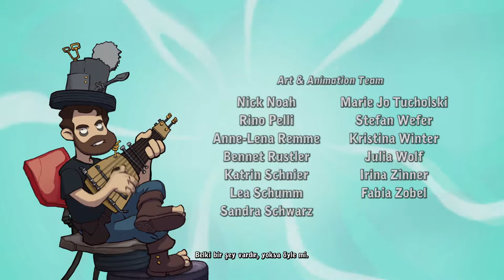Deponia - Doomsday #1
Deponia - Doomsday Bölüm 1
Deponia - Doomsday GamePlay
Deponia - Doomsday Walkthrough Guide
Deponia - Doomsday No Commentary